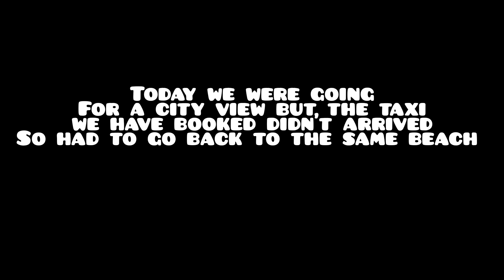Puri trip//what happened to us?? got scammed or not//Ep-2 //vlog 19//@rinsvlog30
Hello everyone I'm back with another episode of my puri trip.. we kind of got scammed you all need to be alert and yea but we enjoyed a lot in second day of our trip
Hope you guys will like my video

lots of love to you all guys ❤